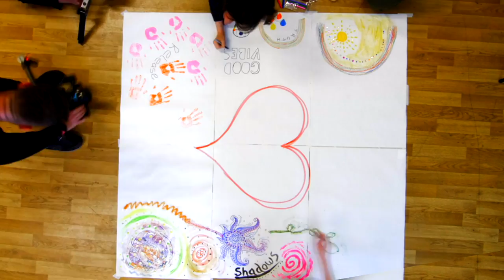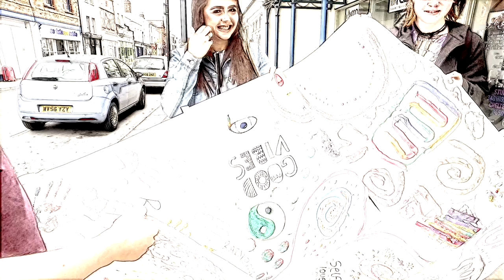‘Open Your Heart’ by Gloucestershire Hospital Education Service GHES